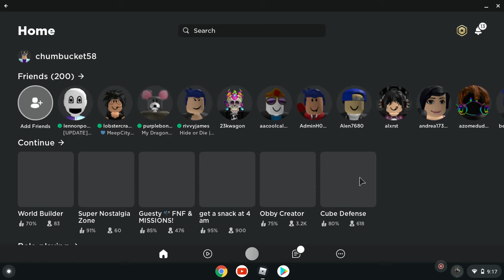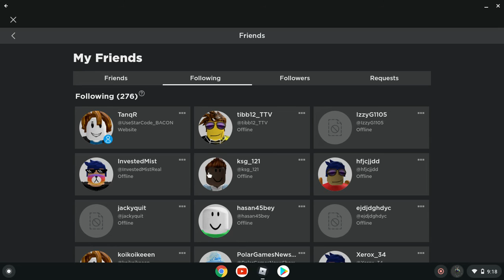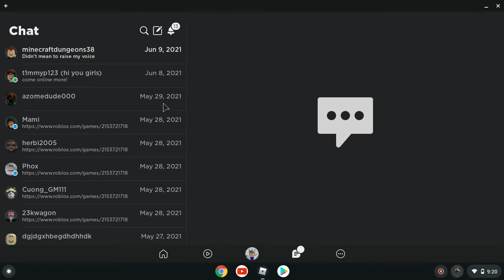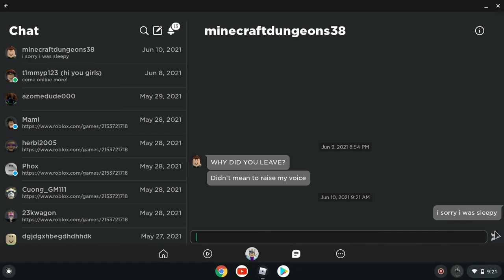I'm back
i know i haven't uploaded in a while but i'm back